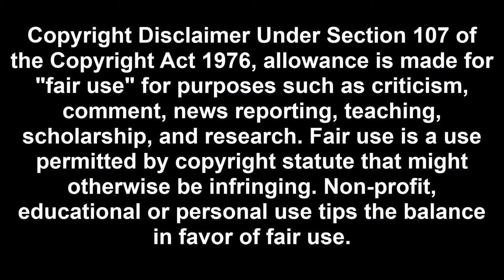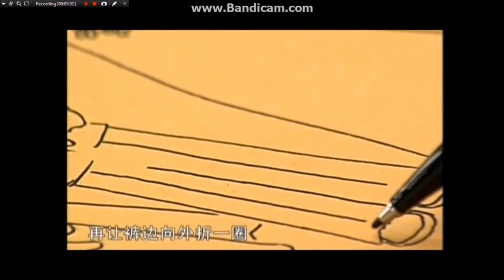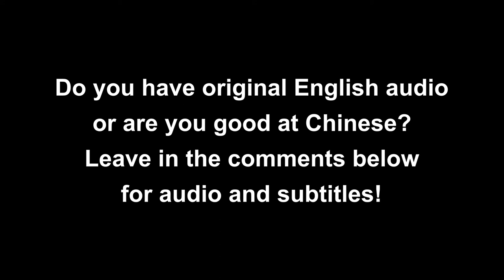Art Attack - Series 16 (2003), Episode 9: “How to Draw Clothing Folds/Flows” (Chinese Dub)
Chinese Dub of Art Attack - Series 16 (2003), Episode 9: “Flowing Clothes” (Do you have original English audio or are you good at Chinese? Leave in the comments below for audio and subtitles!)